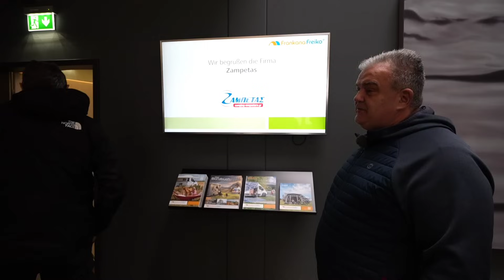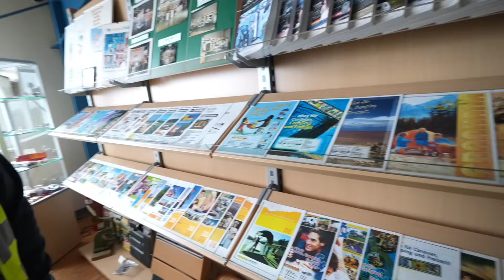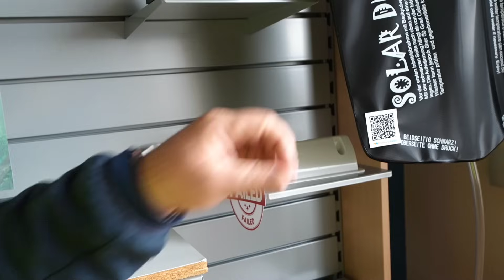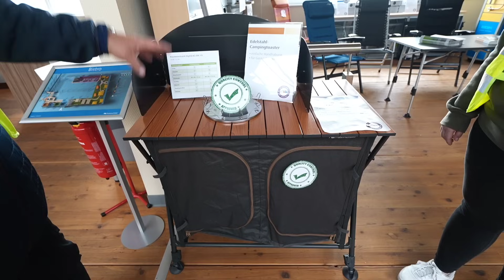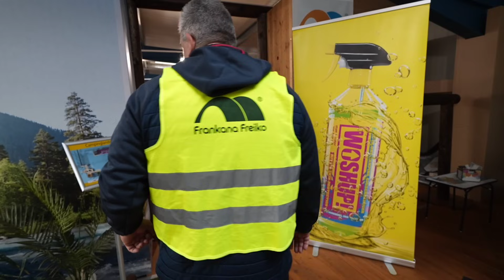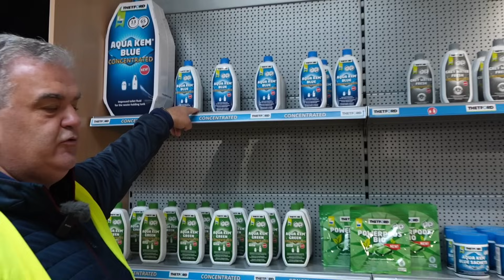Πήγαμε στη μεγαλύτερη εταιρεία με αξεσουάρ για Camper στην Ευρώπη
Στο βίντεο συμμετέχει ο κ. Αντώνης Ζαμπέτας